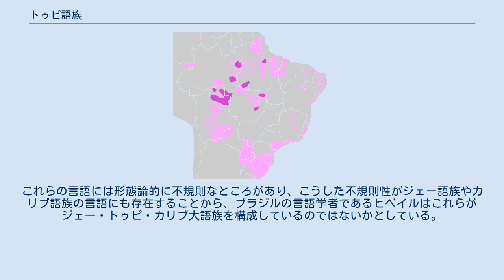トゥピ語族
トゥピ語族（トゥピごぞく）とは、南アメリカ大陸で用いられる70ほどの言語からなる語族である。
これに属する言語のなかでは、トゥピ語とグアラニー語がよく知られている。
 ポルトガル人がブラジルに到達した際、延々と続く新大陸の海岸をどこまで進んでも、各地の住民が似たような言語を話していることに気が付いた。
それを利用したのがイエズス会の宣教師である。
彼らは互いに似通った言葉から共通語を作り出し、リンガ・ジェラール（一般言語）と名づけた。
なおリンガ・ジェラールは、19世紀になるまで当地で話されている。
トゥピ語族のうちよく名が知られ、また広く話されていた言語はトゥピ語である。
この娘言語は今でもリオネグロ地方を中心に先住民によって用いられ、ニェエンガトゥ語（Nheengatu、「いい言葉」の意）として通用する。
しかしながら、トゥピ語族に含まれる言語はこれだけではない。
 近隣のスペイン植民地にあってはグアラニー語など、トゥピ語と関連の深いトゥピ語族の言語が似たような歴史を辿ってきた。
トゥピ語もポルトガル語に抗ってよく残ってきたものの、しかしグアラニー語はそれ以上の成功を収めた。
スペイン語に立ち向かい、今では700万人の話者を抱えてパラグアイとボリビアの公用語のひとつに指定されている。
 トゥピ語族にはこれらの他に、話者数の少ない数言語を抱えている。
これらの言語には形態論的に不規則なところがあり、こうした不規則性がジェー語族やカリブ語族の言語にも存在することから、ブラジルの言語学者であるヒベイルはこれらがジェー・トゥピ・カリブ大語族を構成しているのではないかとしている。
 チェストミール・ロウコトカ（1968年）による基礎語彙の対照表は次のようになっている